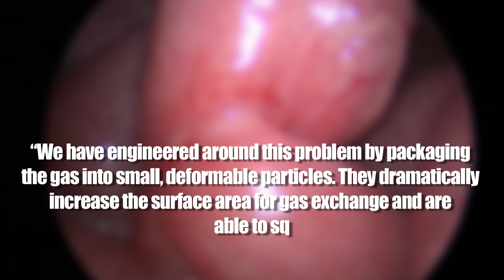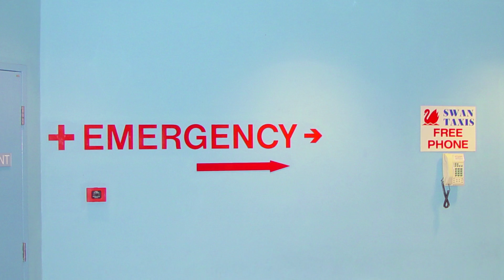Live without BREATHING!?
Scientists invent particles that let you live without breathing, injecting oxygen into blood molecules.